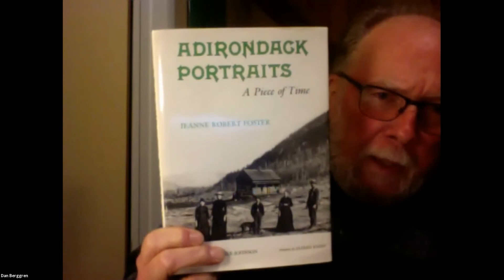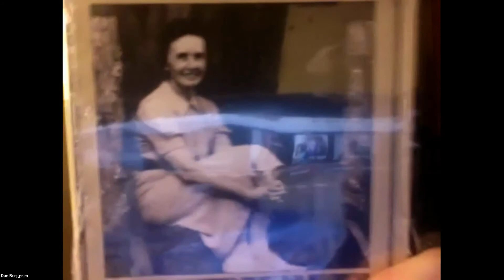Exploring Traditional Adirondack Music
Acclaimed songwriters and performers Peggy Lynn and Dan Berggren explore the music traditions of the Adirondacks and how they are being carried into the future in North Country Live: Exploring Traditional Adirondack Music.